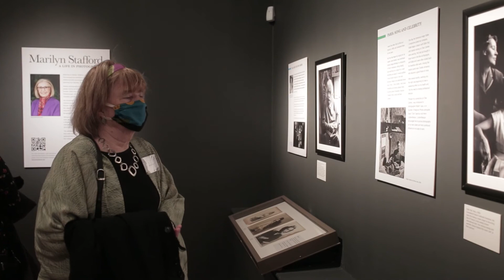Marilyn Stafford's Retrospective Exhibition at Brighton Museum & Art Gallery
The first ever retrospective exhibition of Sussex based photographer, Marilyn Stafford, has launched  at Brighton Museum & Art Gallery. This is the most comprehensive display of the photographer’s work to date  and includes celebrity portraits, fashion shoots, street photography, humanitarian stories and newspaper reportage.